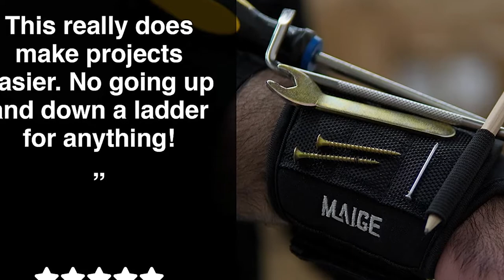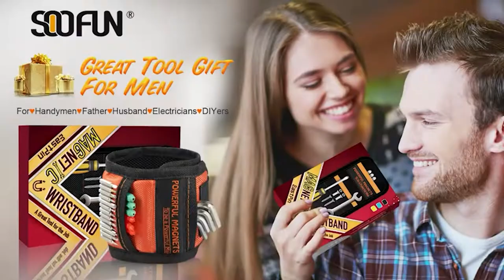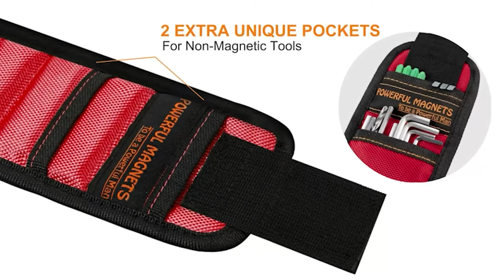Top 5 Best Magnetic Wristband Unisex Bracelet Wristband for Holding Screws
Have you’ve ever struggled to find that tiny screw that you just took out of the wall? Perhaps, you’re sick of stabbing yourself on the nails that you’ve tucked away in a pouch? Choosing one of our best magnetic wristbands around could be the answer. If you’ve heard a lot about the benefits that magnetic wristbands can bring, you’re probably wondering if it’s time to invest in one. In this video I recommend Best Magnetic Wristbands | for Holding Screws, Nails, Drilling Bits, Tool Gift for Men.

US Link
✳️ 5= Magnetic Wristband For Holding Screws
✳️ 4= Exact Design Magnetic Wristband - Unisex Bracelet
✳️ 3= Gifts for Men Magnetic Wristband - Christmas Stocking
✳️ 2= Magnetic Wristband Perfect Stocking Stuffers for Men
✳️ 1= HORUSDY Magnetic Wristband, for Dad, with Strong Magnets for Holding Screws

It is important to also note that the "Alizon Reviews" channel is a participant in the Amazon Services LLC Associates Program, an affiliate advertising program designed to provide a means for channel owners to earn advertising fees by advertising and linking to amazon.com that may be affiliated with Amazon Service LLC Associates Program.